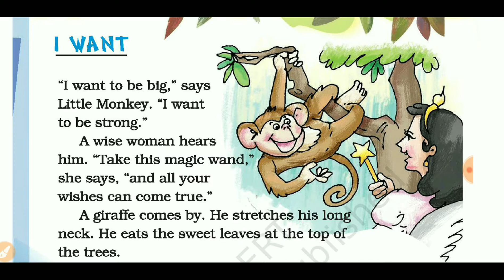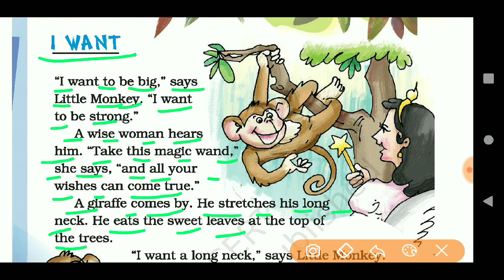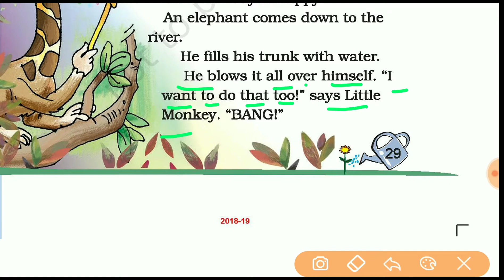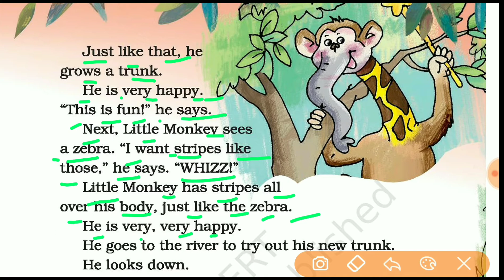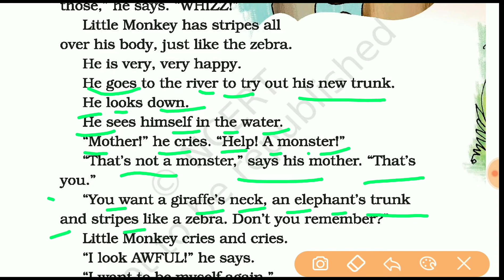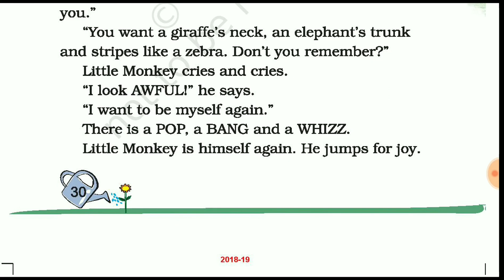I want | Class 2 | Unit 2 | Lesson | English | CBSE | NCERT | Explanation | Better Kids Education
I want | Class 2 | Unit 2 | Lesson | English  | CBSE | NCERT BOOK | Explanation | Better Kids Education

NCERT Books Class 2 English: The National Council of Educational Research and Training (NCERT) publishes English textbooks for Class 2. The NCERT Class 2nd English textbooks are well known for it’s updated and thoroughly revised syllabus. The NCERT English Books are based on the latest exam pattern and CBSE syllabus. The NCERT syllabus mainly focuses on this book to make it student-friendly to make it useful for both the students and the competitive exam aspirants. The book covers a detailed English based on the syllabuses of various boards. NCERT English Books for Class 2 is perfectly compatible with almost every Indian education state and central boards.

We hope that this detailed article on NCERT Books Class 2 English helps you in your preparation and you crack the Class 2 exams or competitive exams with excellent scores.